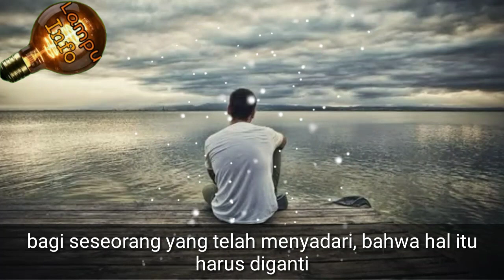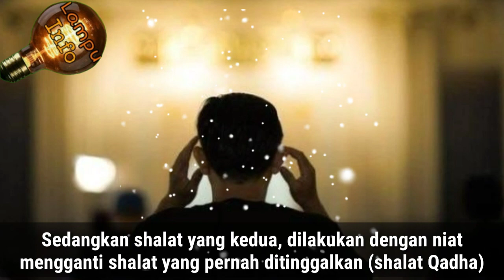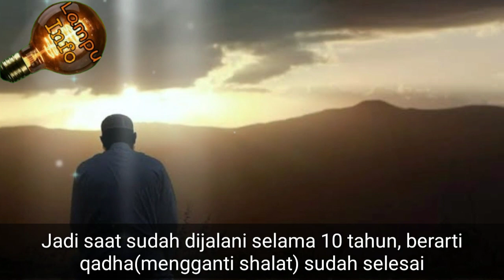Cara Cepat Mengganti Sholat yang Bertahun-tahun Ditinggalkan, Dijamin Lunas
Cara mengganti shalat yang ditinggalkan bertahun tahun

Mungkin di antara kita, ada yang telah meninggalkan shalat selama bertahun-tahun, baik disengaja maupun tanpa sengaja.
Padahal Sholat merupakan ibadah yang wajib dikerjakan, sehingga apabila ditinggalkan, semua mahzab sepakat, baik mahzab Hanafi, mahzab Syafi'i, mahzab Maliki, dan mahzab Hambali bahwa meninggalkan sholat, wajib hukumnya untuk diGanti (Qadha).